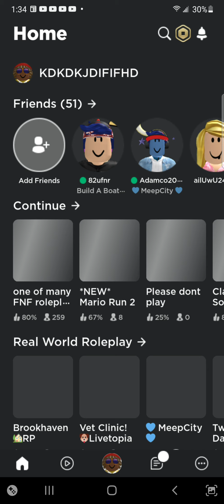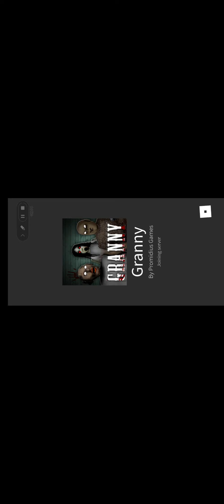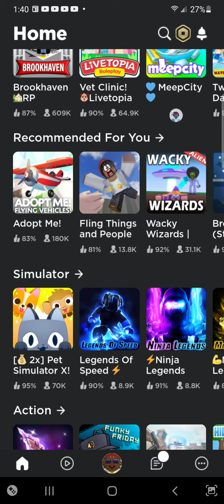Donovan playing roblox PART 7